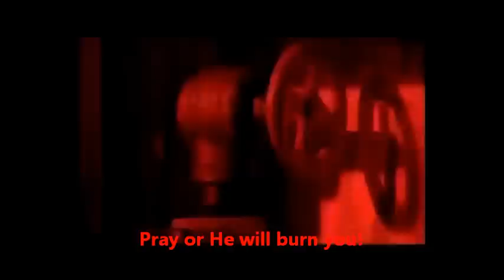Carrie: The Destruction!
Preformed by Linzi Hateley
Song: "Destruction" from "Carrie: The Musical"

In celebration of this Broadway classic (flop) finally getting revived, I thought I'd make my own little music video! This show will begin March 1st at the Lucille Lortel in New York City ! :)